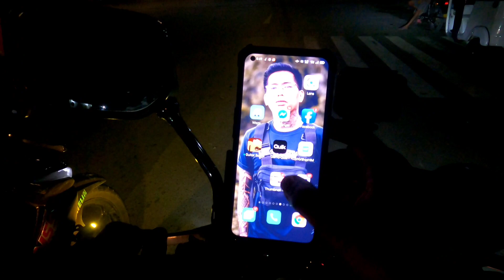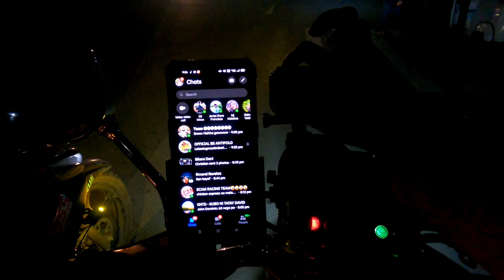Wag tayong mainitin ulo sa kalsada goodvibes Lang.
Iwasan ang makipag habulan sa kalsada wag gawing racetrack ang public road.
Naway magets ang content na to?